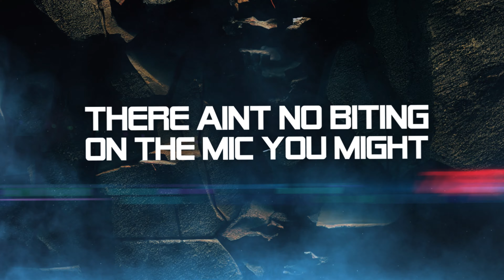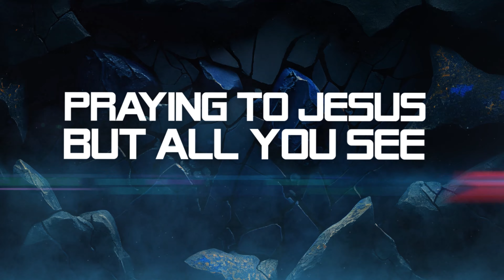Novatore x RJ Payne - Rewind (Prod. C-Lance) (New Official Lyric Video)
From Novatore's upcoming album "Alchemy and Black Magic"